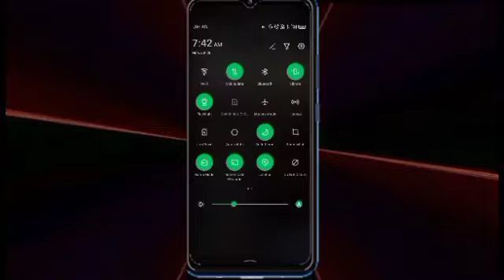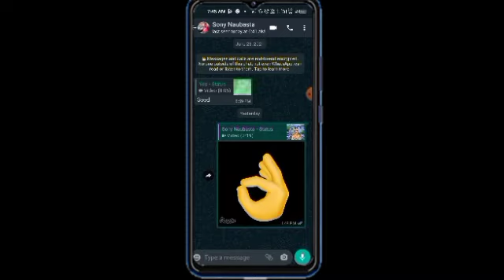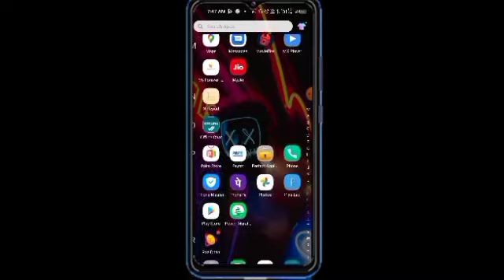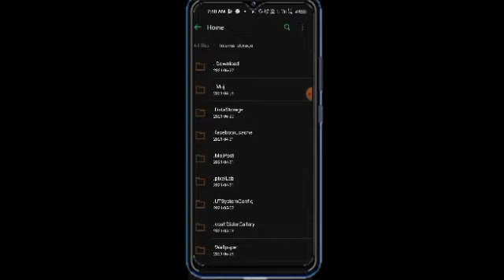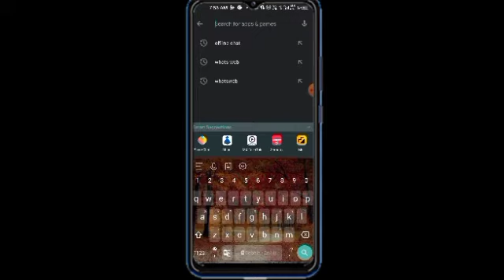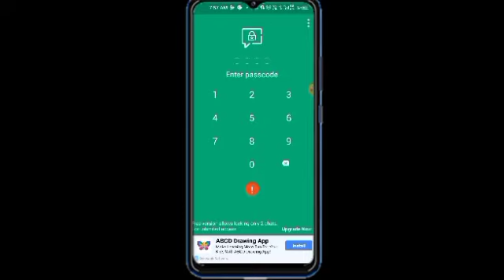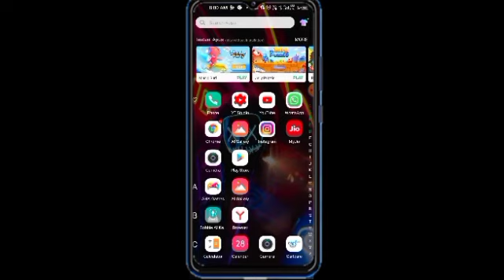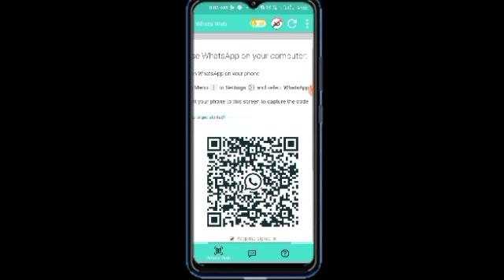Top 7 Secret Whatsapp Tips & Tricks that you should know in 2021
Technology With AS

व्हाट्सएप न्यू ट्रिक

व्हाट्सएप ट्रिक

व्हाट्सएप अपडेट

WhatsApp ki new trick

WhatsApp mein Bade emoji Kaise send Karen

WhatsApp extra feature